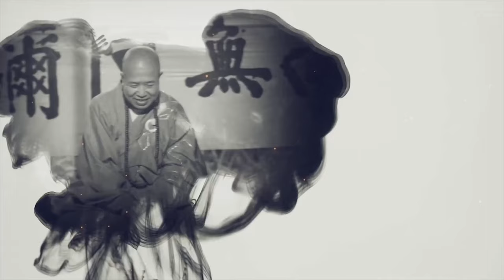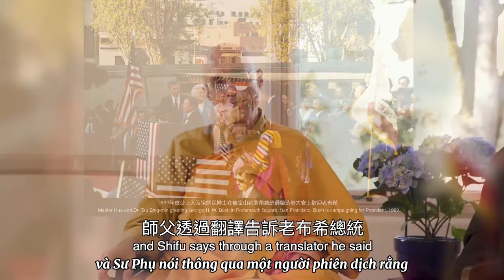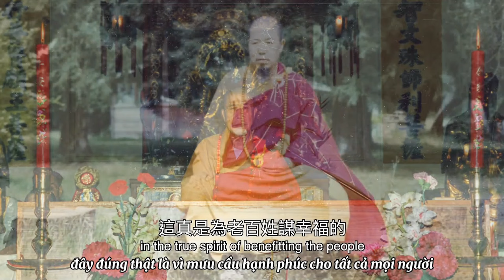32 Những Điều Cần Có Của Một Vị Tổng Thống |Kỷ Niệm Về Hòa Thượng Tuyên Hóa | Thuyết minh Tiếng Việt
32 Những Điều Cần Có Của Một Vị Tổng Thống| Những Kỷ Niệm Về Hòa Thượng Tuyên Hóa | Thuyết minh Tiếng Việt